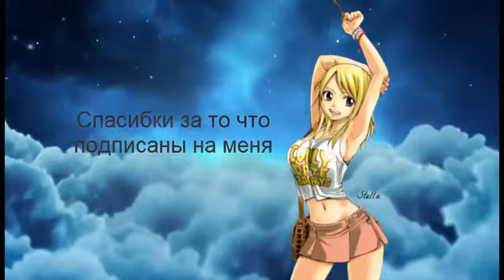Аниме клип - Круче всех